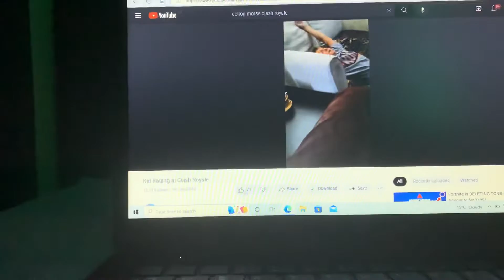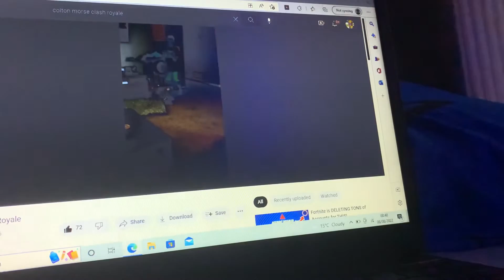I React To a Kid Raging at Clash Royale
This Is A Reaction To Kids Raging